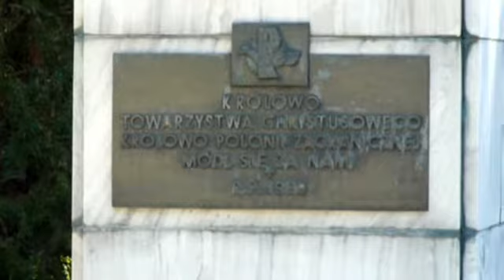Rowerem z Lubina do Górki Duchownej_04